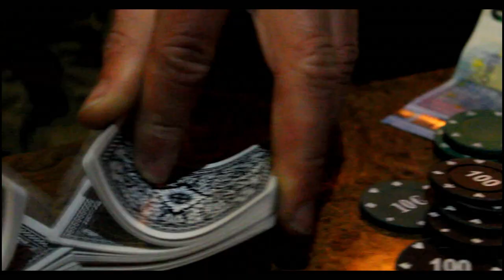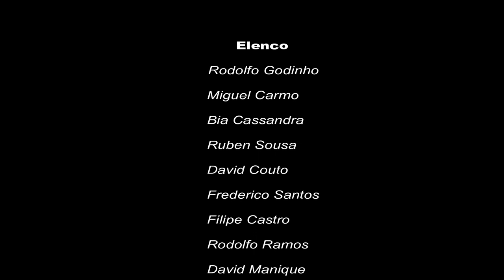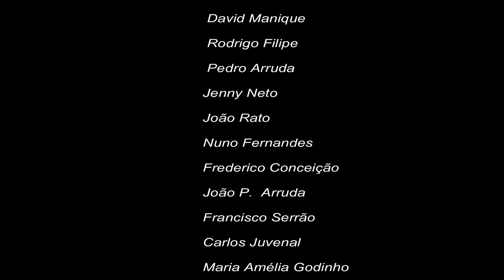D'arte Música - Menina Atinada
Estávamos na década de 80 e um grupo de amigos de Salir do Porto, ouvintes de muito boa música e com ideias musicais de rock, decidiram então formar uma banda,
os '' D'arte Música '' .
Esta banda portuguesa de rock tocava alguns covers e criavam alguns originais , bem como esta música ''Menina Atinada''.
João Godinho, amigo dos membros da banda, foi o autor da letra ''Menina Atinada'' , escrita por volta de 80/81 e depois gravada em estúdio por volta de 83/84.
Em 2016, Rodolfo Godinho realizou estas filmagens que seria para um filme que nunca chegou a terminar e no ano de 2021 decidiu criar o videoclip da música com algumas filmagens de 2016.